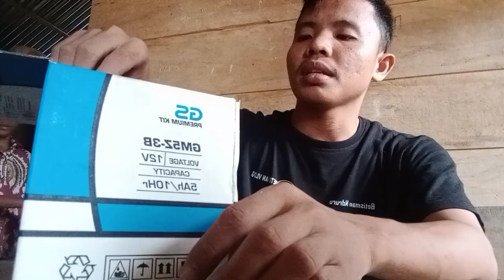Cara mengisi air aki baru untuk sepeda motor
hallo gays pada video kali ini saya akan buatkan, bagaimana cara mudah mengisi air aki GS untuk sepeda motor, selamat menonton ya!!